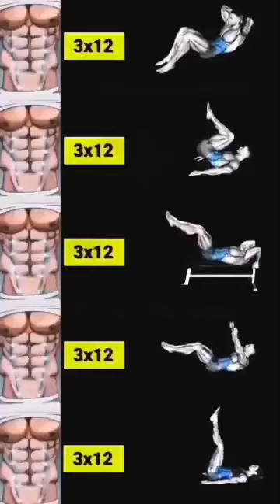New lower ads workout of chest body